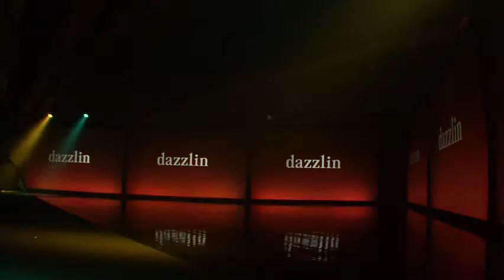dazzlin - touchMe Collection 2011 AW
2011AUTUMN/WINTER touchMe Collection: dazzlin "Funny Girl CONCERT"

LADYとCASUALをMIXした、どこかレトロなムード漂うスタイルに、エッジの効いた小物を合わせたFUNNY GIRLがイメージ。
ミニリボンにトラ柄など、相反するものの組み合わせや、カラーONカラーもポイント。